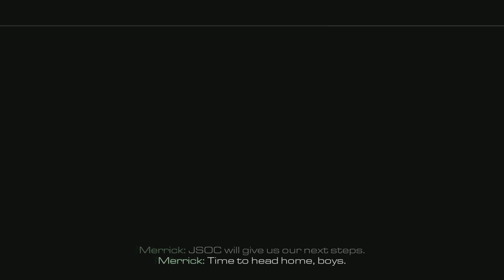Call Of Duty: Ghosts Walkthrough Part 7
Look it